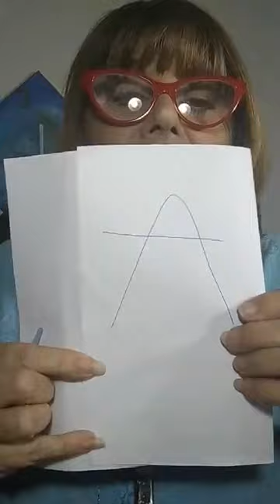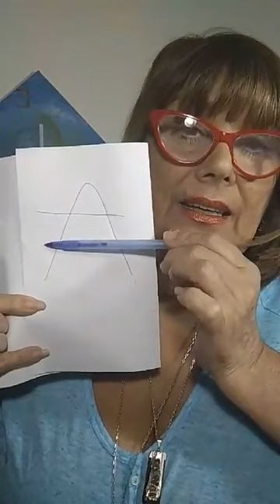Fusión Crear LAS EMOCIONES Y SUS ORGANOS: PATRICIA URIBURU